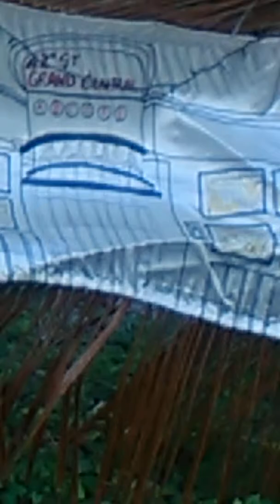Andre Labeijoba Wallace plays his electric guitar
Andre Labeijoba Wallace performing on his 'flatstone Stage,' for his show with Grace Worsley, called 'Broadway Europita' this Easter 2019 at Friendship Beach, Olive House and Curtis House, Bequia, St. Vincent and the Grenadines. Here he is unfolding his Afro Caribbean Funk style. This video and work are copyrighted and all licenses and intellectual property agreements must be entered into